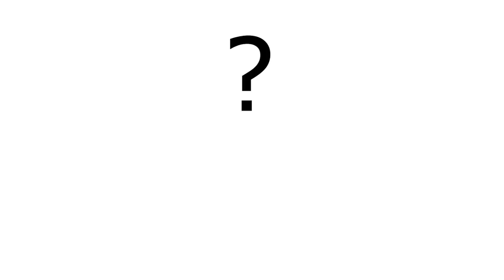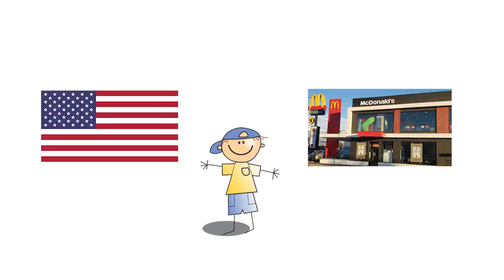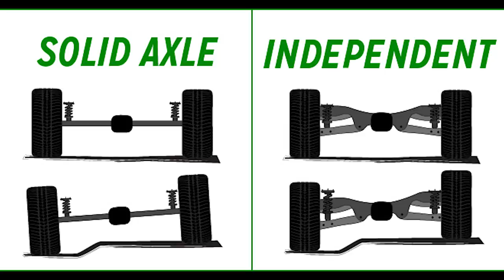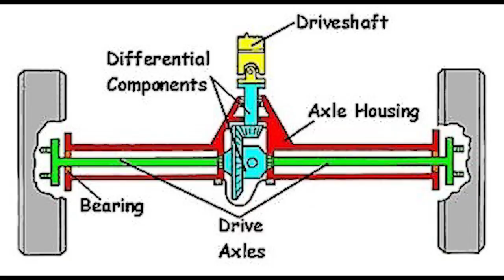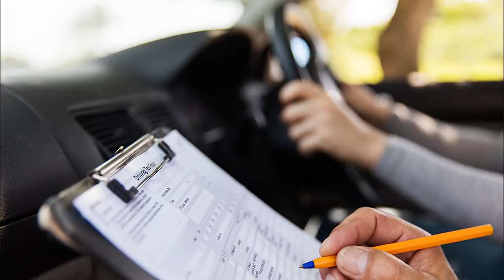¿Por qué los MUSTANG tienen tantos ACCIDENTES? (3 Razones)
En la comunidad del automóvil hay mucho chiste con que los Mustang arrasan con la gente y se estrellan contra todo lo que se encuentran.
El problema principal es que es un coche muy potente pero a la vez muy barato, por lo que llega rápidamente a manos inexpertas. Aun así, no es un modelo fácil de controlar, ya que mecánicamente muchas versiones están por detrás de lo que se consideraría seguro.

AutoRev es es una comunidad para amantes del mundo del motor en la que encontrarás vídeos de historia, tops, recopilaciones, reviews y mucho más...

En AutoRev vemos los coches como máquinas que despiertan pasión y emociones, y no como simples herramientas para desplazarse.  Si quieres ver vídeos de los últimos SUVs eléctricos, este no es tu canal.

Pero si lo que te gusta son esos coches que dan sentido a la palabra "petrolhead", tanto del presente como del pasado, este sitio es para ti, así que no olvides suscribirte y esperamos que disfrutes mucho :)